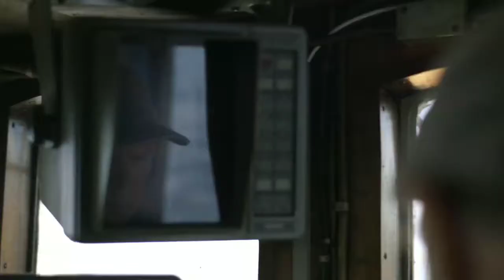DLF Campaign for Quality Education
UNITE FOR QUALITY EDUCATION
A better education for a better world

Unite4ed is Education International campaign.